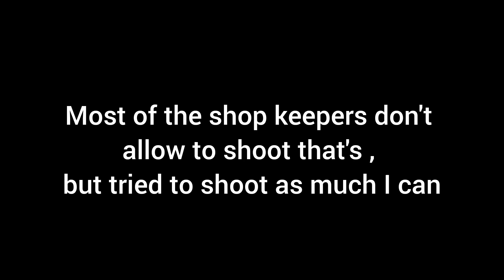Mumbai Chor Bazar | Cheapest market in Mumbai | Cheapest Shoes , clothes, iPhone , smartwatch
Jay Shivray 🚩🚩🚩